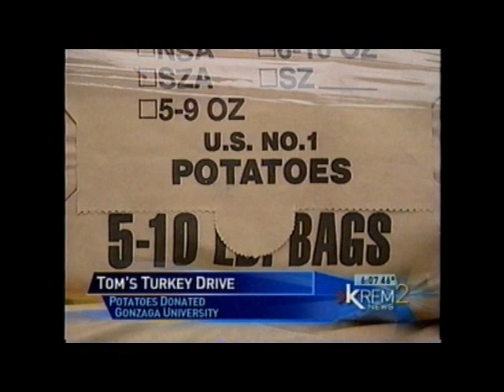Sodexo, Annies Fun, McCain Foods, Hirai Farms, and Gonzaga Partner to Provide Food for the Holidays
SPOKANE, Wash., Nov. 20, 2009 — As the economy challenges more households who are struggling to put food on the table, Hirai Farms, Annies Fun, Sodexo, Gonzaga University and McCain Foods teamed up on November 16th to help Second Harvest provide food for holiday meals.

At a special event on Monday, November 16th at the McCarthey Athletic Center parking lot at Gonzaga University, Sodexo, Hirai Farms, Annies Fun, Gonzaga and McCain Foods partnered to make a substantial donation to Second Harvest.

Specifically, Hirai Farms, Annies Fun and McCain Foods donated two semi-truckloads of fresh potatoes, which will be included in the holiday meals collected by Second Harvest and distributed to people in need in Spokane in time for Thanksgiving. The Sodexo Foundation presented a check for $2,500 and donated approximately 6,600 pounds of various food items to Second Harvest collected from Gonzaga University students, staff, faculty, and Sodexo employees to help meet the increased need for food during the winter months.

Over thirty people attended the November 16th donation presentation, including Jason Clark (Executive Director of Second Harvest), Dr. Thayne McCulloh (President of Gonzaga University), Sen. Chris Marr (D-Spokane), Rep. Timm Ormsby (D-Spokane), Rep. Shelly Short (R-Republic/Colville), Erin Vincent (Eastern Washington Director for US Senator Patty Murray), Blaine Hirai (CEO of Hirai Farms and Chair of Annies Fun), Kerwin Higashi (Sodexo), Pam Smith (Sodexo), Ray Cooper (McCain Foods) and Nelsen Bean (McCain Foods).

We are very grateful for Sodexo, Hirai Farms, Annies Fun, Gonzaga and McCain Foods generous donations that will be a part of thousands of Thanksgiving meals for local families in need, Jason Clark said. These donations mean so much at a time when we have seen a dramatic increase in those seeking assistance.

Given the huge demands that have been put on food banks during these uncertain economic times, Hirai Farms and Annies Fun are very excited to work with Sodexo and McCain Foods to make these important donations to Second Harvest to help those in need during the holiday season, said Blaine Hirai.

Through its STOP Hunger initiative, Sodexo has a long history of helping people who face hunger, explained Kerwin Higashi, Senior Vice President of Sodexos NW Metropolitan Business Group. Sodexo is happy to have an opportunity to team up with partners (i.e., Second Harvest, Annies Fun, Gonzaga, Hirai Farms and McCain Foods) to help make these significant donations to Second Harvest during the critical late fall and winter period.
Category: